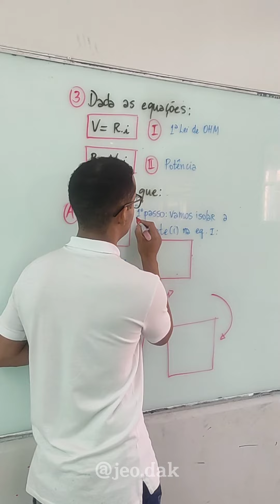POTÊNCIA ELÉTRICA eletricidade potencia leisdeohm tensao resistencia corrente p=vi